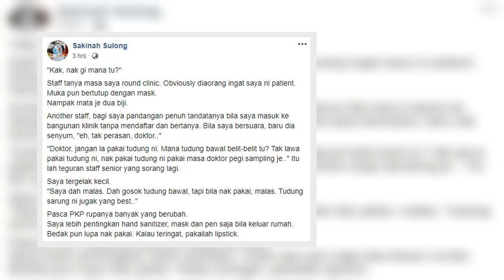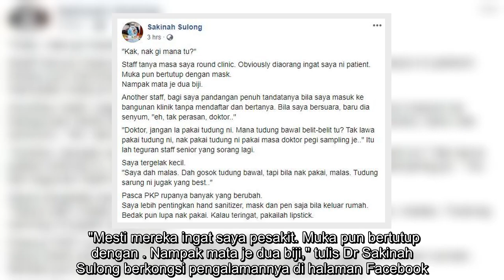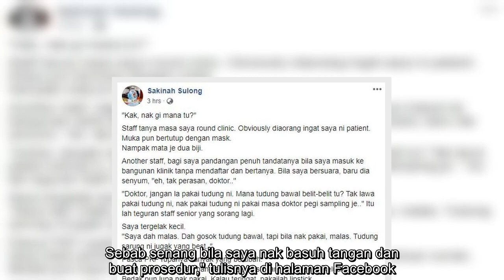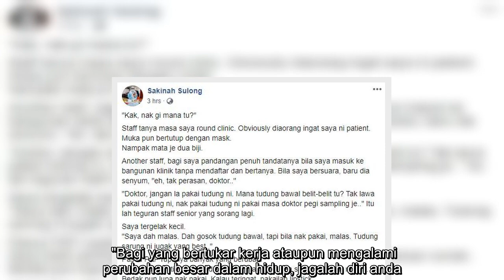Selamba ronda klinik, doktor ditegur tak pakai tudung bawal ‘belit-belit’... rupa-rupanya itu ‘sindr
BANYAK kelonggaran yang diberikan sejak pelaksanaan Perintah Kawalan Pergerakan Bersyarat (PKPB) yang dibuat secara berperingkat.   Pada masa sama, kerajaan sering kali mengingatkan tentang kebiasaan baharu yang perlu dilalui masyarakat ketika ini meskipun selepas tamatnya PKPB.   Orang ramai kini bersiap sedia memakai topeng muka, membawa cecair pembasmi kuman dan mengamalkan penjarakkan sosial apabila keluar dari rumah.   ARTIKEL BERKAITAN:    ARTIKEL BERKAITAN:   Nampaknya keperluan itu memang diutamakan, sedikit-sebanyak menunjukkan perubahan pada gaya dan penampilan masing-masing hari ini.   Seperti seorang doktor, beliau ditegur oleh kakitangan perubatan gara-gara mengubah penampilannya dalam berhijab sehingga kehadirannya tidak disedari, apatah lagi apabila memakai topeng.   "Kak, nak pergi mana tu?" tegur seorang staf sewaktu beliau melakukan rondaan di klinik dengan penampilan baharu tersebut sambil wajah ditutup dengan topeng.   "Mesti mereka ingat saya pesakit. Muka pun be ...